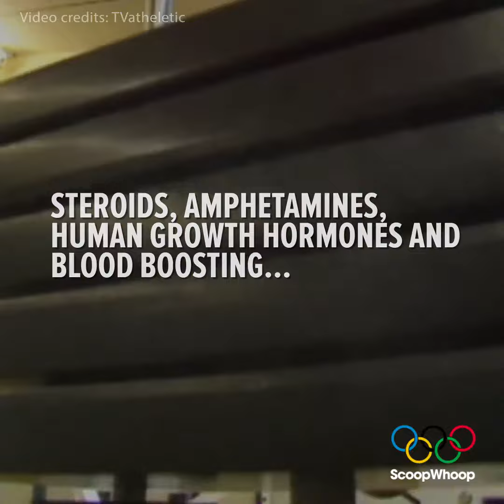The East Germany Doping Scandal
The East Germany doping scandal shocked the world of sport.